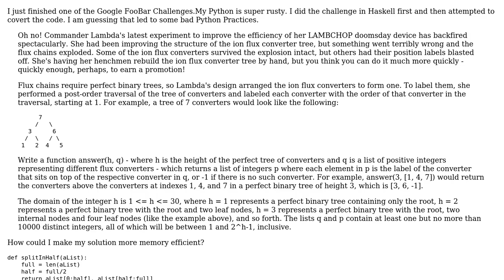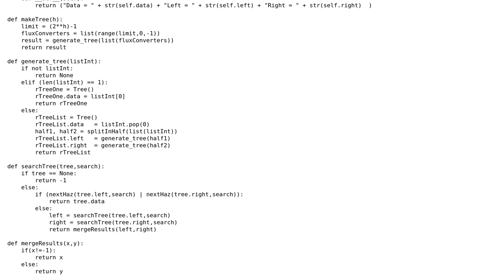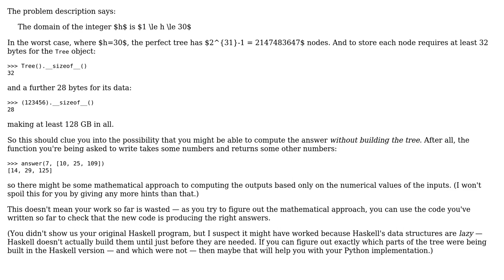Request for memory optimizations for solution to Google FooBar challenge, "ion_flux_relabeling,"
Code Review: Request for memory optimizations for solution to Google FooBar challenge, "ion_flux_relabeling,"

With thanks & praise to God, and with thanks to the many people who have made this project possible! | Content (except music & images) licensed under CC BY-SA | Music | Images & others | With thanks to user LambdaScientist user Gareth Rees and the Stack Exchange Network Trademarks are property of their respective owners. You are responsible for your own actions.